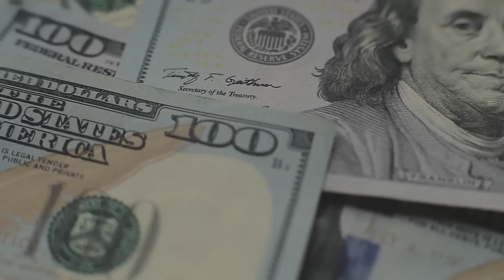IDIOT DRIVERS VS MOTHER NATURE